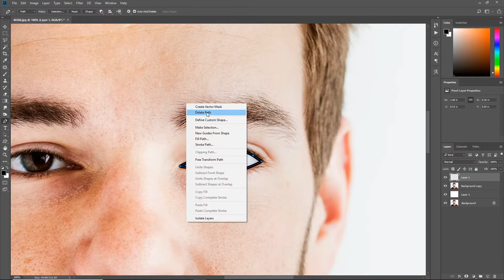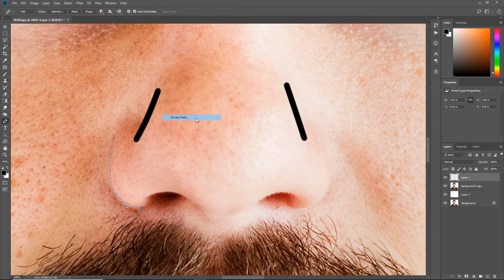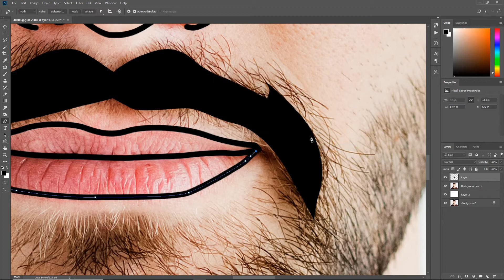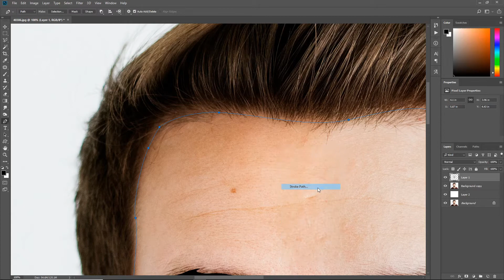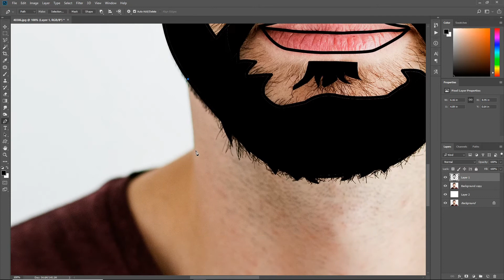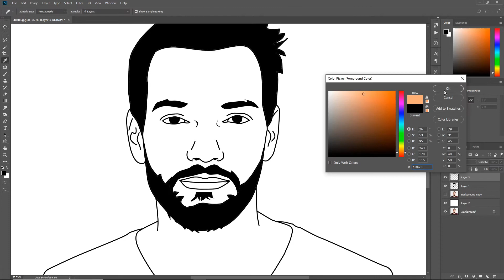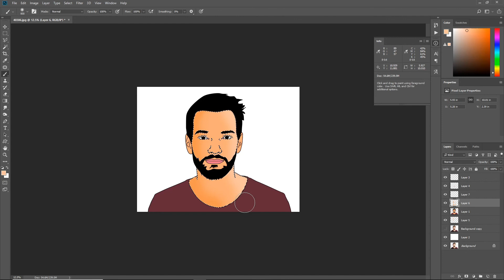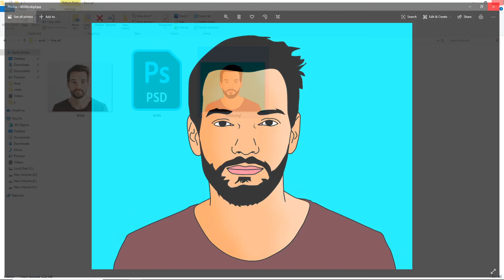cartoon effect photoshop | photoshop cc | photoshop tutorial | zohar clicks